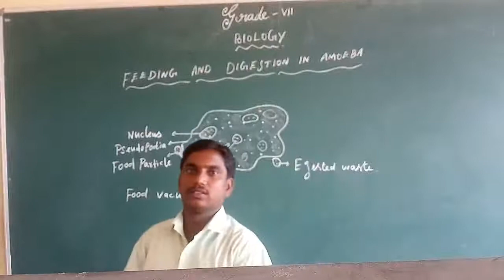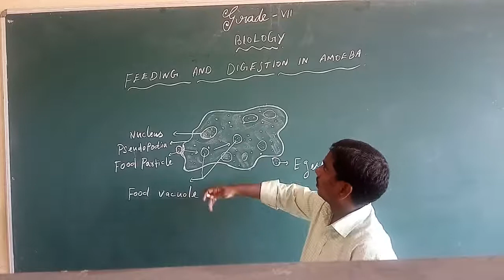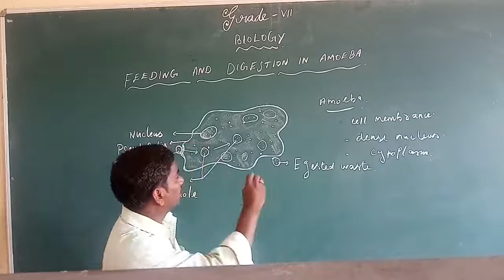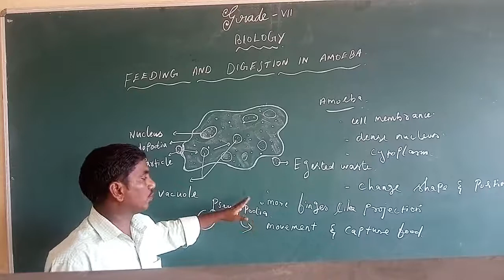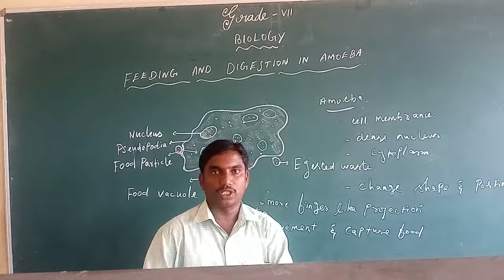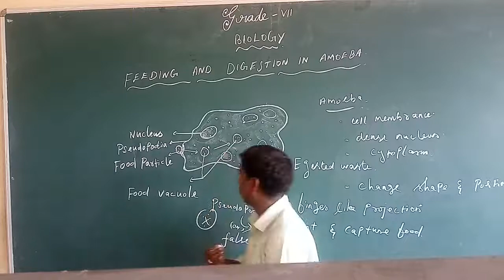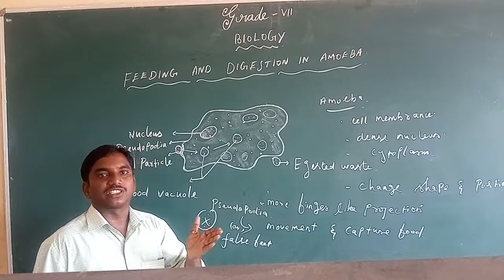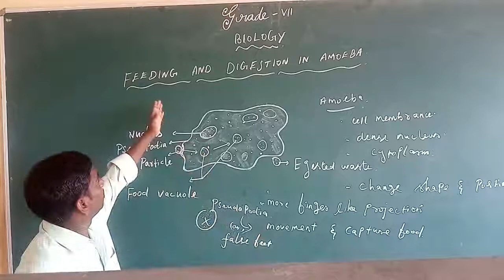SJV Grade 7 Science Biology Ln-2